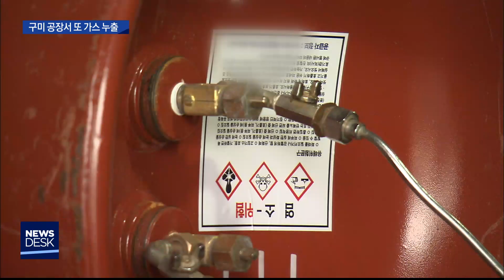[대구MBC뉴스] 경북 구미 화학약품 공장에서 염소 추정 가스누출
내용: 경북 구미 화학약품 공장에서 염소 추정 가 - 한태연 기자